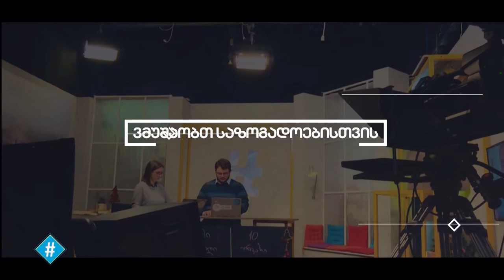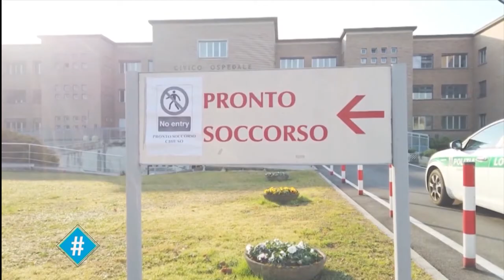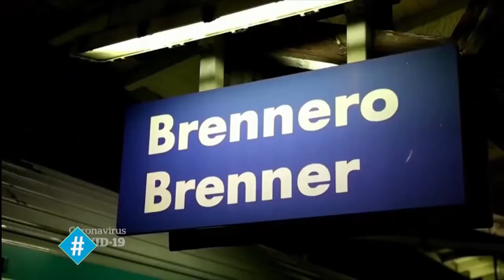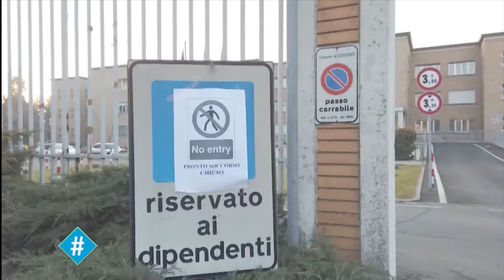ჰეშთეგი / Hashtag - 06.03.2020